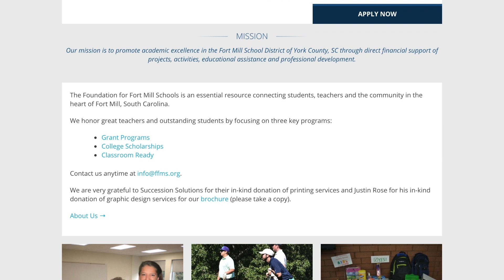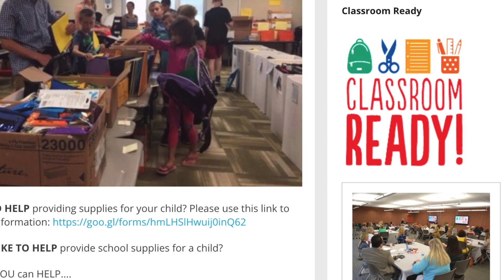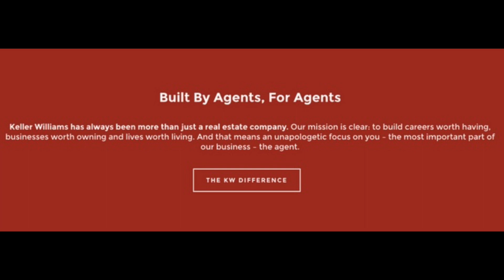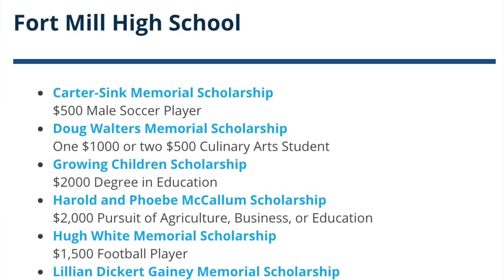Miller Realty Group Announces Scholarship With The Foundation for Fort Mill Schools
The Foundation for Fort Mill School’s mission is to promote academic excellence in the Fort Mill School District through direct financial support of projects, activities, educational assistance and professional development. The foundation has several scholarships available for college bound students. The Miller Realty Group announced their new scholarship called Growing Children for education majors. Talk of the Town interviewed Foundation for Fort Mill Schools Executive Director Scott Patterson, Carmen Miller and Janeece Swainey at the Miller Realty Group’s scholarship partnership announcement meeting.

Talk of the Town Carolinas is a production by the Miller Realty Group LLC located at 7675 Tega Cay Dr. Tega Cay, SC 29708.